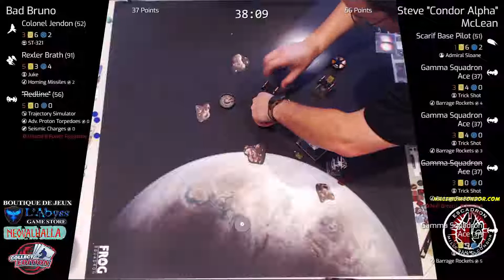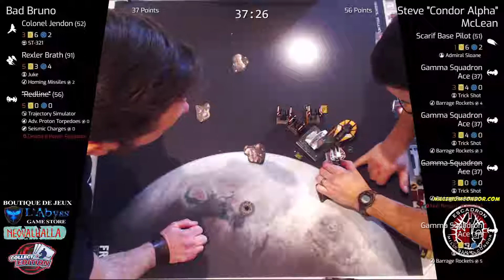MCB à Québec Bruno Vs Steve "Condor Alpha"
Partie de X-Wing miniatures présentée par Millénium Condor Baladodiffusion.